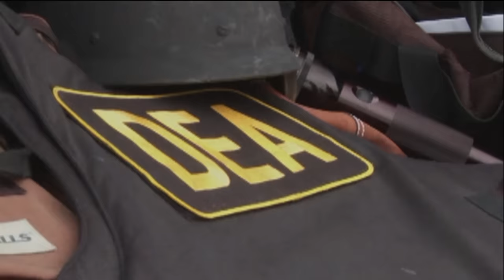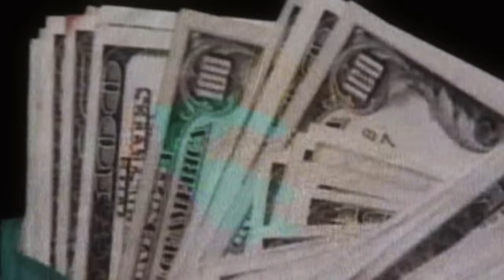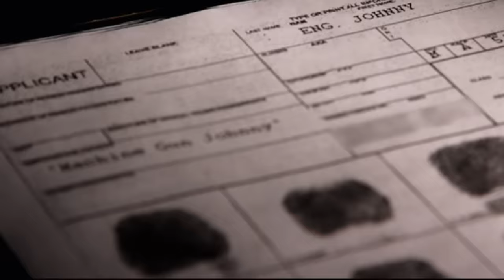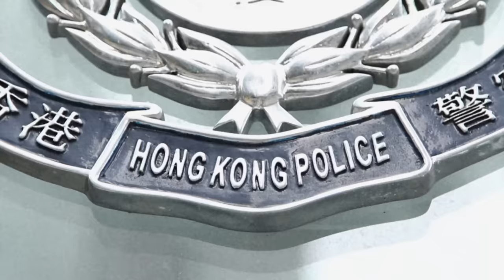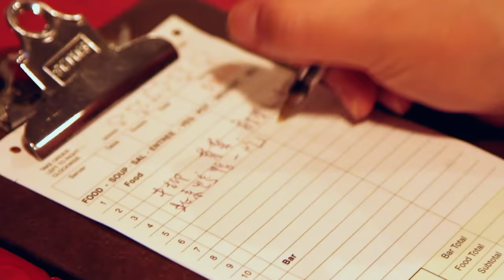Notorious NYC Chinatown Drug Trafficker: Machine Gun Johnny | Gangsters: America's Most Evil | A&E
A one-time informant for the DEA, "Machine Gun Johnny" thought he could snitch on all his rivals to monopolize the heroin trade on the eastern seaboard in this clip from Season 1, Episode 5.